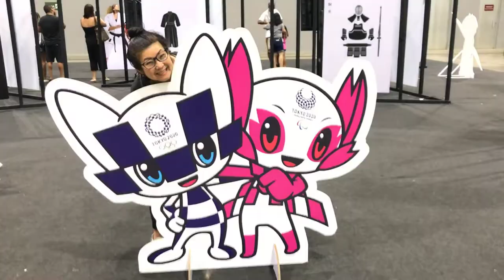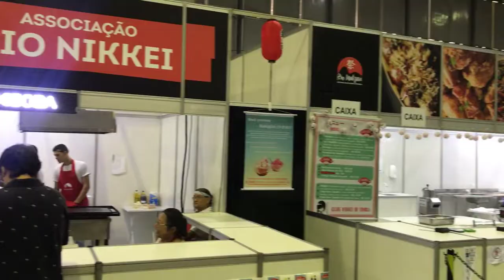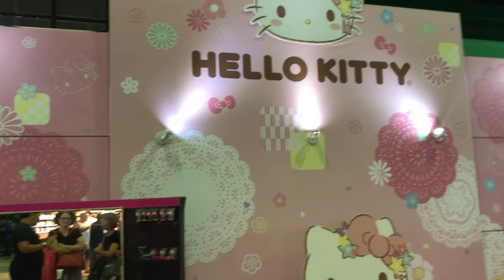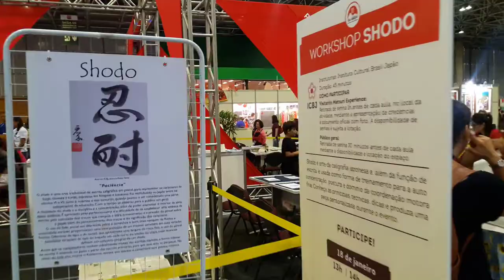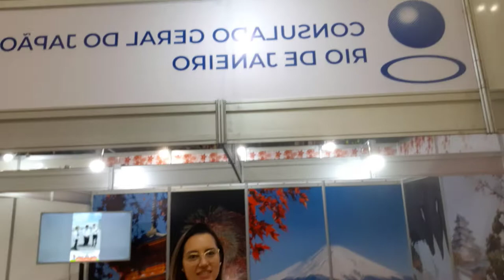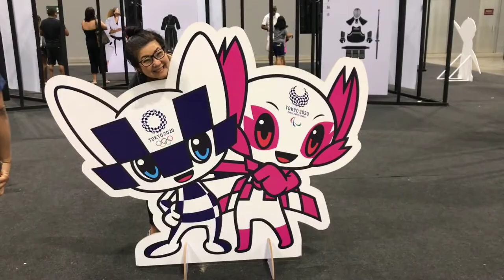Rio Matsuri 2020: tudo o que rolou no maior evento de cultura japonesa do RJ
💎 Saiba mais sobre a Comunidade "O JAPÃO MAIS PERTO DE VOCÊ" »

🎌 Me Segue também lá no Instagram » (@vidadetsuge)

3º Rio Matsuri, o maior evento de cultura japonesa no Rio de Janeiro.
Saiba tudo o que rolou no evento, numa apresentação super descontraída e engraçadao com a mãe, Milene Tsuge.

Teve:
- Palco Otaku
- Workshops com o ICBJ (Instituto Cultural Brasil Japão): origami, chanoyu, pixelart, manga...)
- Bonsai
- Tsubasa Imamura cantando Saint Seya e MPB
- Taiko com Rio Nikkei Taiko
- Awa Odori dança

Fique por dentro de tudo que rolou para já ir se programando para participar dos próximos!

➜ Gravação: Milene Tsuge e Augusto Pestana
➜ Edição: Marina Tsuge
➜ Produção: Marina Tsuge